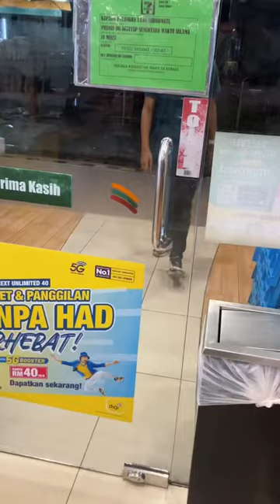May this Vedio reaches to the audience in need !